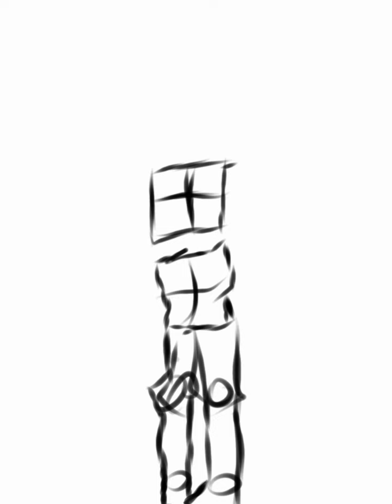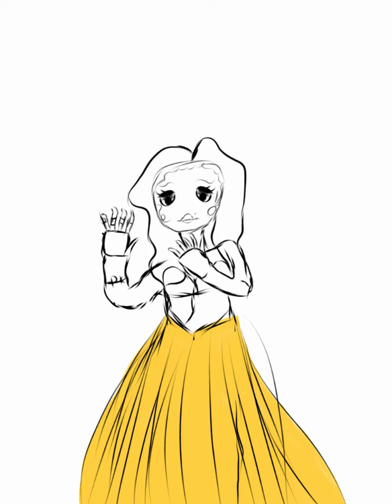trying to draw digitally.